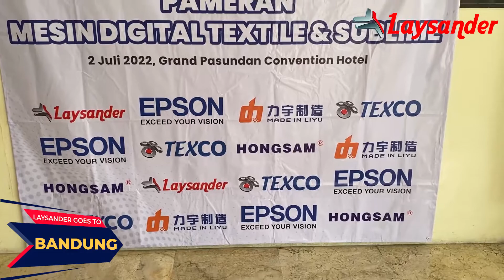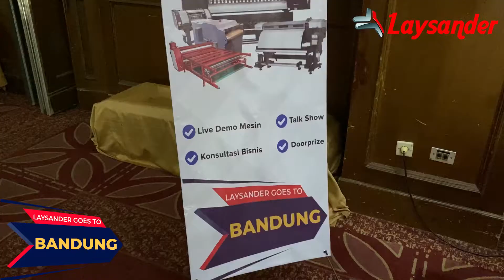Pameran Mesin Digital Textile dan Sublime dari Laysander untuk Pengusaha Bandung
Bulan Juli kemarin, Laysander sukses bikin event di Bandung. Kami memilih tempat di Grand Pasundan dan kerjasama bareng Epson Indonesia buat mengisi talk show di sela-sela pameran mesin textile dan sublime. Banyak customer yang hadir dan juga beberapa calon customer yang mau lihat kerja serta hasil cetak dari mesin-mesin kami.

Ini adalah cuplikan singkat dari jalannya event kemarin. Terima kasih buat semua yang sudah mengisi acaranya dan semua tamu yang hadir. Jangan sungkan buat follow up tim Laysander soal obrolan kemarin yaa hehe. Sampai jumpa di event berikutnya, kira-kira ke kota mana lagi nihh

Hubungi Kami di 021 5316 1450 atau WhatsApp di nomor 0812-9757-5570

𝗜𝗻𝗳𝗼𝗿𝗺𝗮𝘀𝗶 𝗹𝗲𝗯𝗶𝗵 𝗹𝗮𝗻𝗷𝘂𝘁 𝗱𝗮𝗻 𝗞𝗼𝗻𝘀𝘂𝗹𝘁𝗮𝘀𝗶 𝗕𝗶𝘀𝗻𝗶𝘀 𝗚𝗥𝗔𝗧𝗜𝗦 𝗱𝗮𝗿𝗶 𝗟𝗔𝗬𝗦𝗔𝗡𝗗𝗘𝗥, 𝗯𝗶𝘀𝗮 𝘀𝗲𝗴𝗲𝗿𝗮 𝗵𝘂𝗯𝘂𝗻𝗴𝗶 𝗸𝗮𝗺𝗶 𝗺𝗲𝗹𝗮𝗹𝘂𝗶 𝗪𝗵𝗮𝘁𝘀𝗔𝗽𝗽 𝗱𝗶 𝘁𝗮𝘂𝘁𝗮𝗻 𝗯𝗲𝗿𝗶𝗸𝘂𝘁: